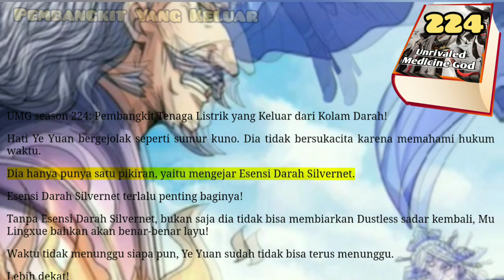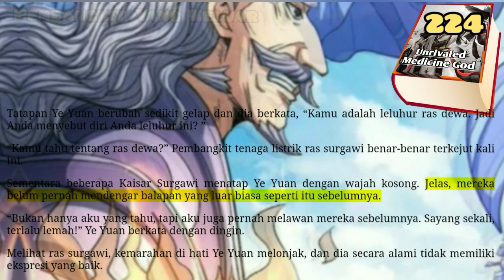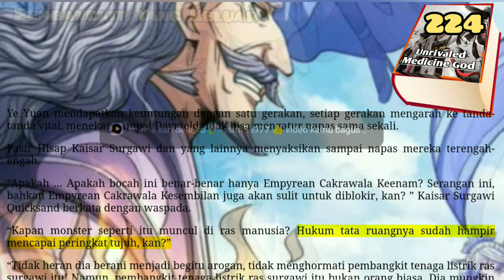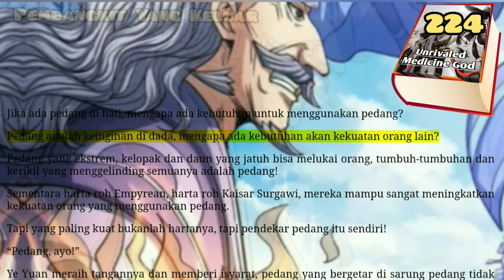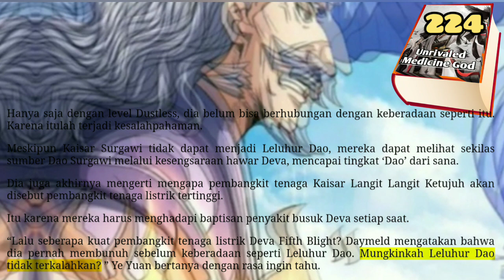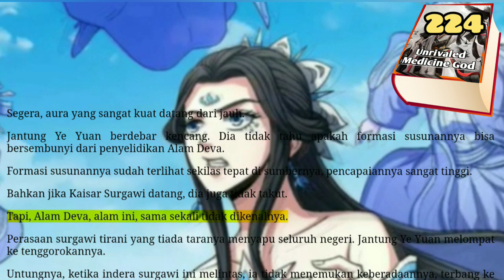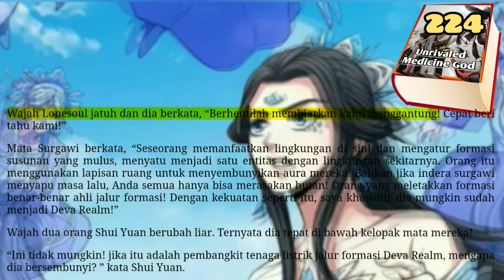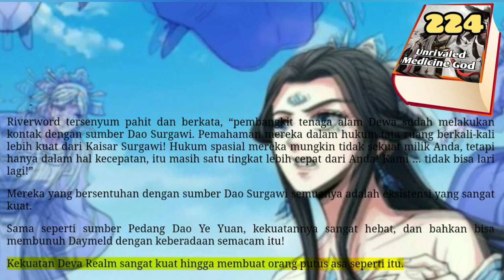Pembangkit Yang Keluar, UMG 224